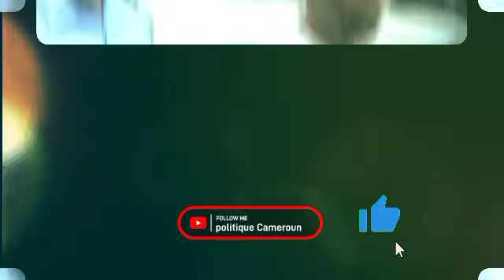'Amadou Vamoulké a déjà connu 90 renvois': Amougou Belinga doit craindre le pire